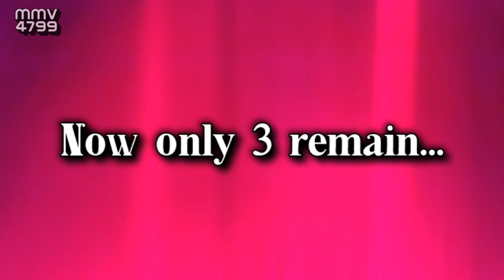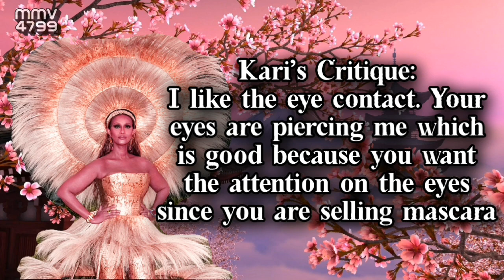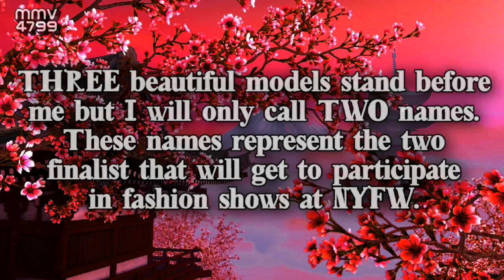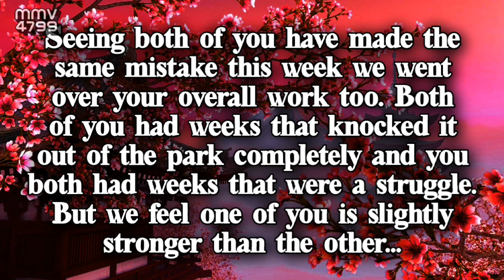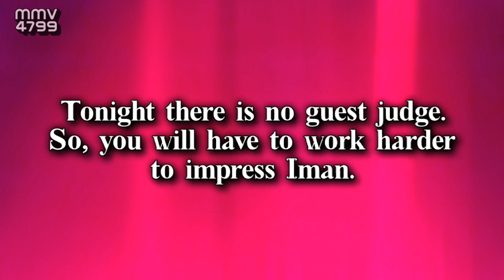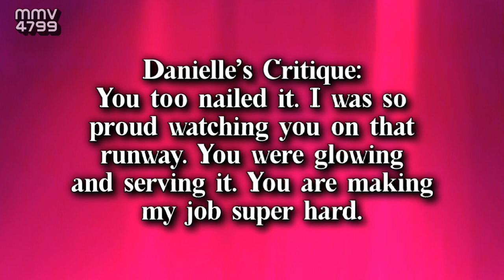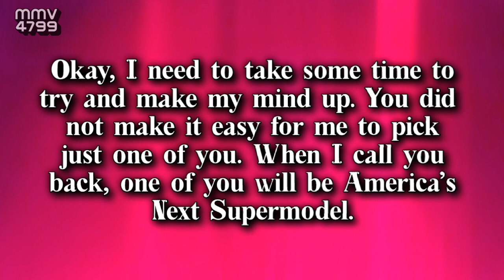America's Next Supermodel | Cycle 3 Episode 10 | "America's Next Supermodel Is..."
It's the finale and the finalists have two final tasks. First a print ad shoot for CoverGirl. Following the shoot Iman will be joined by cycle two's winner Laura Kirkpatrick to determine which girl will take the bronze. Back in America, the final two will get the chance to experience New York Fashion Week as both of them get booked to walk in different shows. At the end Iman goes through every single task the models did in order to determine a winner.